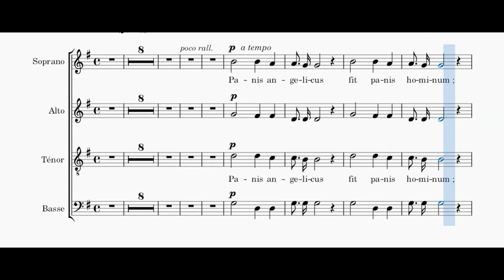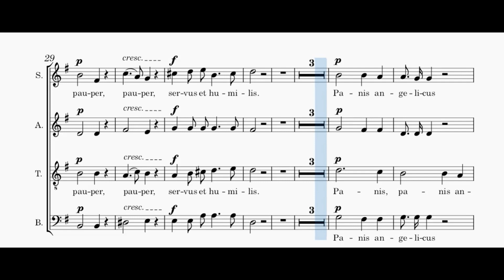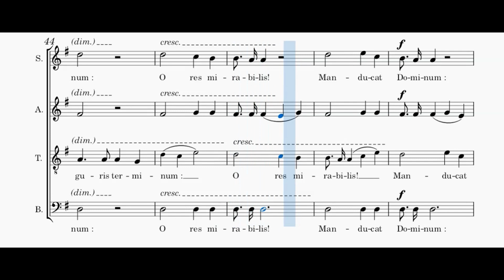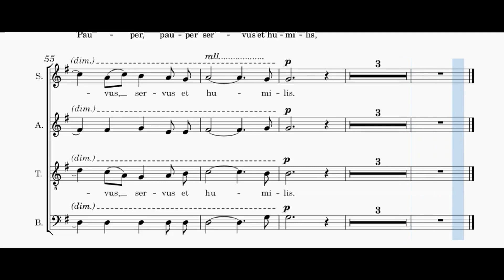Franck - Panis Angelicus - basse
Voix basse du "Panis Angelicus" de C Franck, en visionnant la partition.
Bass voice of the "Panis Angelicus" from C Franck, while viewing the score.
Toutes les vidéos, les explications et télécharger la partition sur / All videos, explanations and download the score